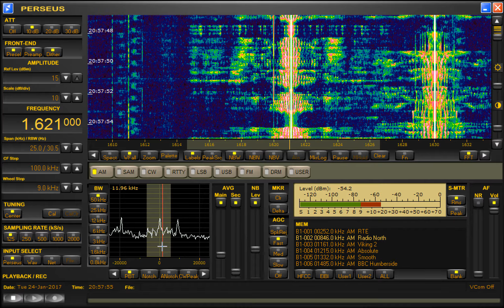Dutch pirate Radio Turftrekker 1621khz